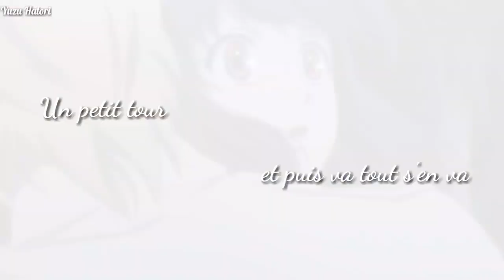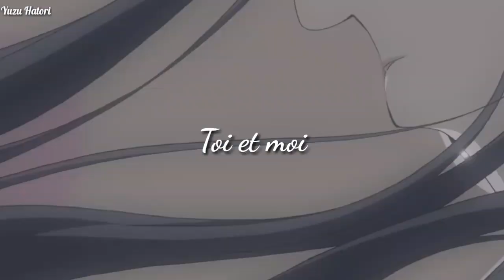Nightcore ~ Un petit tour [Jenifer] ~ AMV/LYRICS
Animes used :
-Plastic memories
-Fireworks
-Shirayuki aux cheveux rouges
-Kamigami no asobi
-Ookami shoujo to kuro ouji
-Kamisama hajimemashita

Copyrights :
© Si vous êtes l'artiste de la musique et que vous ne voulez pas que votre musique apparaisse sur ma chaîne, dites le moi tout de suite en commentaire et dans ce cas je supprimerai ma vidéo.

 © If you are the music artist and you do not want your music to appear on my channel, tell me immediately in comment and in this case I will delete my video.